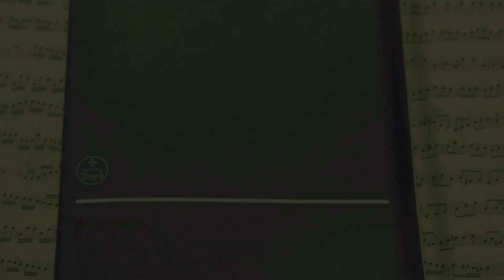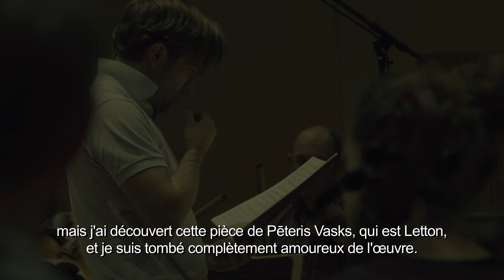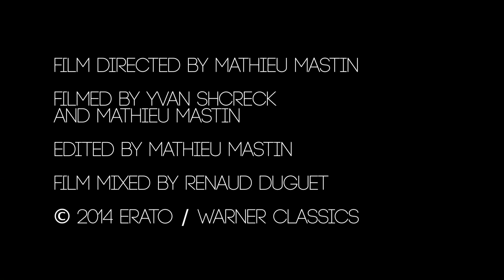Renaud CAPUÇON: Bach - Vasks "Distant Light"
Renaud CAPUCON: Bach - Vasks "Distant Light"